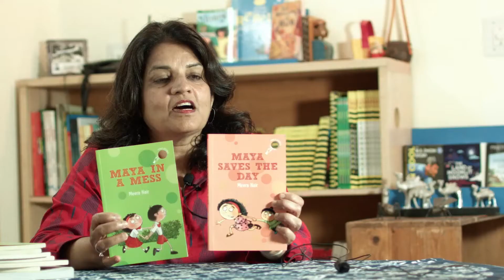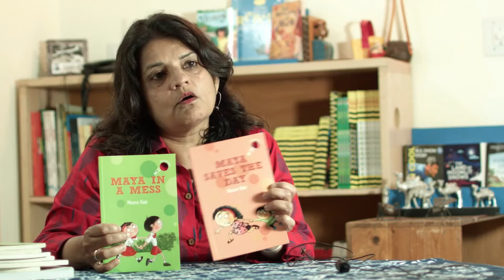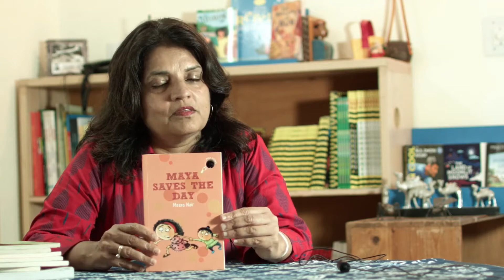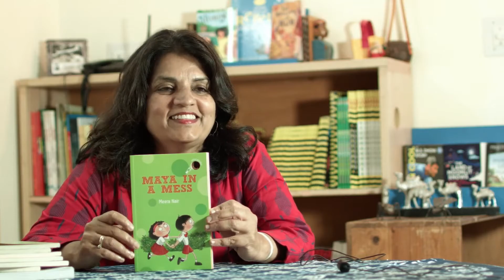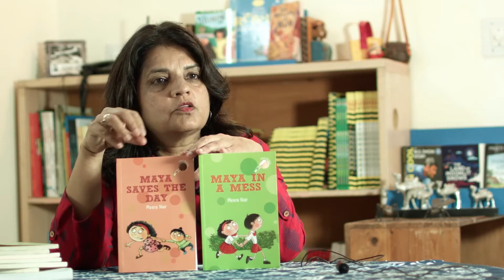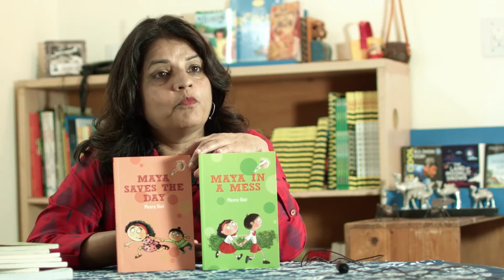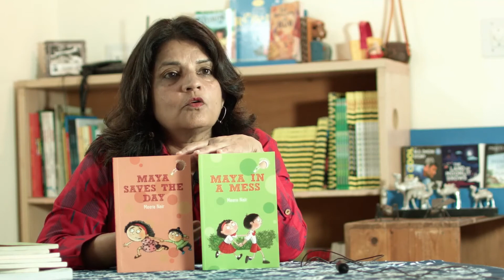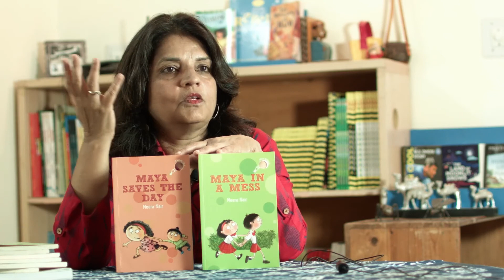'Maya Saves the Day/Maya in a Mess' by author Meera Nair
Listen in to author Meera Nair as she talks about spunky, quirky Maya from her delightful chapter books, 'Maya Saves the Day' and 'Maya in a Mess, and what endears her to young readers.

Book: Maya Saves the Day/Maya in a Mess
Author:  Meera Nair
Illustrator: Priya Kuriyan
Publisher: Duckbill

This video has been produced in collaboration with GoodBooks